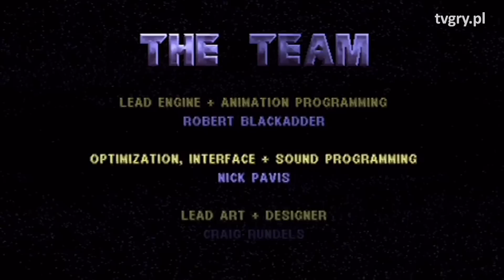Szajs Wars - najgorsza gra ze świata Star Wars w Grach z kosza [tvgry.pl]